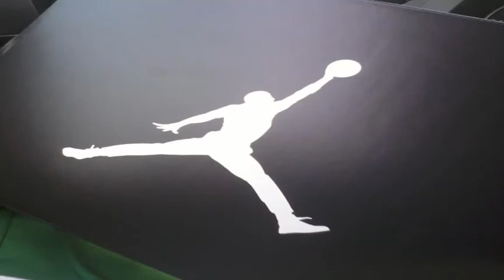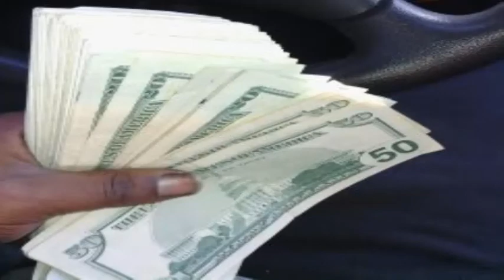WITZ-1U ON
WITZ- 1U ON WRITTEN BY WITZ PRODUCED @DFE PRODUCTIONS